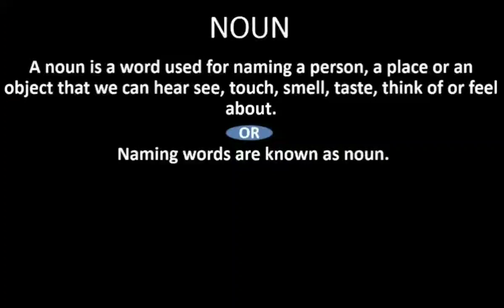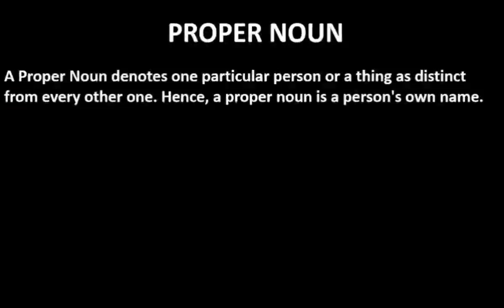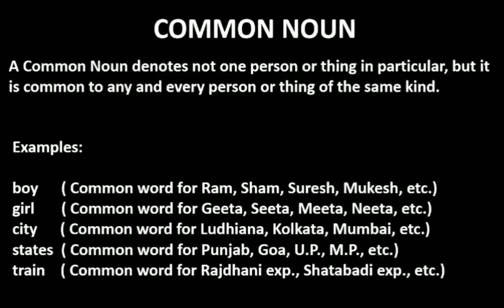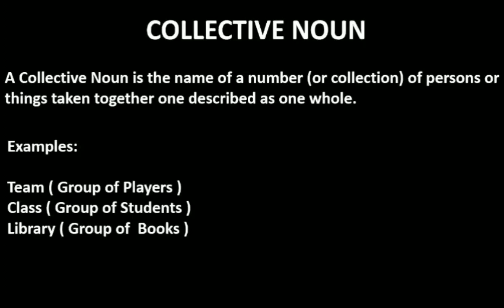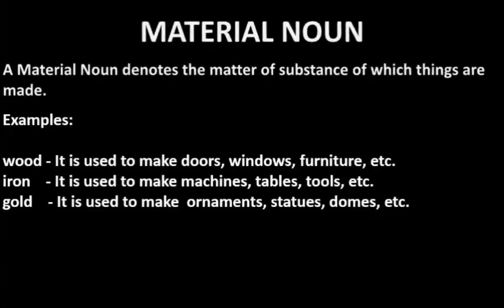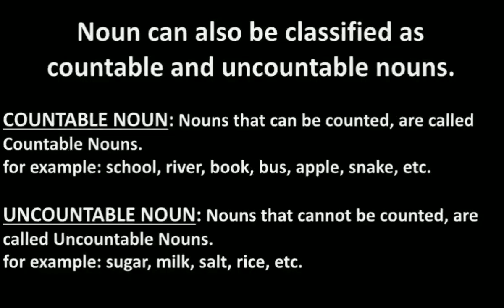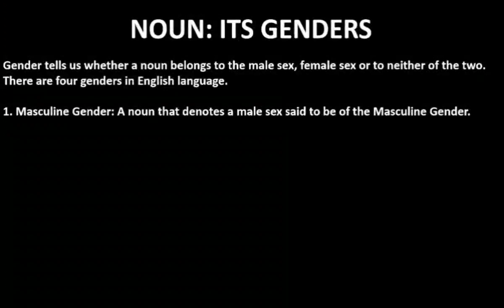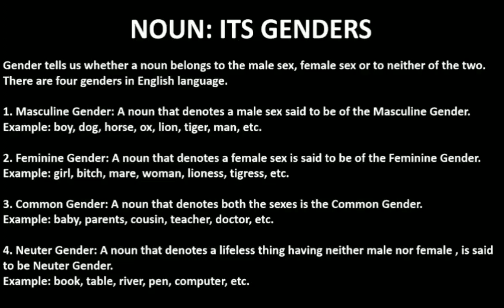Noun and all it's types with best explanation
NOUN
A noun is a word used for naming a person, a place or an object that we can hear see, touch, smell, taste, think of or feel about.
Example: table, Mumbai, apple, car, shirt, earth, Paris, Ganga, etc.
 NOUN: ITS KINDS
Nouns are of following kinds.
1. COMMON NOUN
A Common Noun denotes not one person or thing in particular, but it is common to any and every person or thing of the same kind.
 Example: college, states, man, doctor, train, etc.
2. PROPER NOUN
A Proper Noun denotes one particular person or a thing as distinct from every other one. Hence, a proper noun is a person's own name. A proper noun starts with a capital letter.
Example: Palash (a person), Tapti (a river), Kolkata (a city), India (a country), etc.
3. COLLECTIVE NOUN
A Collective Noun is the name of a number (or collection) of persons or things taken together one described as one whole.
Example: bunch, pack, school, etc.
4. MATERIAL NOUN
A Material Noun denotes the matter of substance of which things are made,
for example: a chair is common noun; but wood of which it is made, is a noun of material.
5. ABSTRACT NOUN
An Abstract Noun is usually the name of a quality, action or state. An abstract noun can only be felt or thought of while other four nouns can be seen or heard or touched.
for example: cleverness, darkness, honesty, bravery, laughter, hatred, etc.
Noun can also be classified as countable and uncountable nouns.
COUNTABLE NOUN: Nouns that can be counted, are called Countable Nouns.
for example, school, river, book, bus, apple, snake, etc.

UNCOUNTABLE NOUN: Nouns that cannot be counted, are called Uncountable Nouns.
for example sugar, milk, salt, rice, etc.
NOUN: ITS NUMBERS
There are two numbers in English-the Singular Number and the Plural Number.
1. Singular Number: A noun that denotes one person, one thing or one place, is said to be in the Singular Number.
Example: book, school, page, note, street, lake, apple, war, day, hour, etc.
2. Plural Number: A noun that denotes more than one person, place or thing is said to be in the Plural Number.
Example: books, schools, pages, notes, streets, lakes, apples, wars, days, hours, etc.
Note: Proper, material and abstract nouns usually have no plural number except when these are used as common nouns, for example: France is a beautiful country. France is a proper noun. But in the sentence: India can contain several Frances, the same noun has been used as a common noun and hence it has a plural number.
NOUN: ITS GENDERS
What in nature is called the difference of sex, in grammar is called the difference of Gender, In other words, gender tells us whether a noun belongs to the male sex, female sex or to neither of the two. There are four genders in English language.
1. Masculine Gender: A noun that denotes a male creature said to be of the Masculine Gender.
Example: boy, dog, horse, ox, lion, tiger, man, etc.
2. Feminine Gender: A noun that denotes a female creature is said to be of the Feminine Gender.
Example: girl, bitch, mare, woman, lioness, tigress, etc.
3. Common Gender: A noun that denotes both the sexes is the Common Gender.
Example: baby, parents, cousin, teacher, doctor, etc.
4. Neuter Gender: A noun that denotes a lifeless thing having neither male nor female sex, is said to be Neuter Gender.
Example: book, table, river, pen, computer, etc.